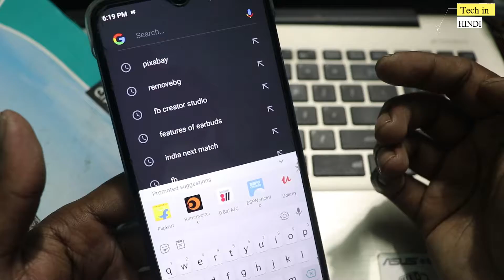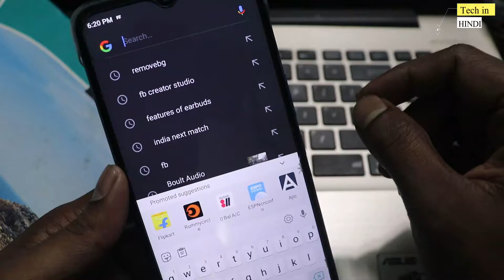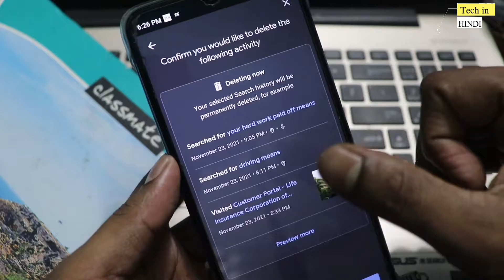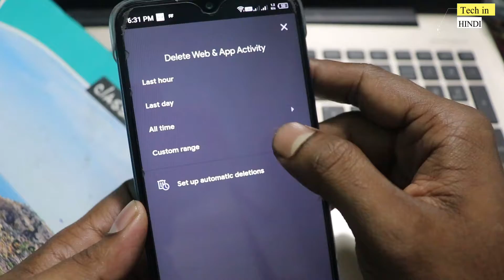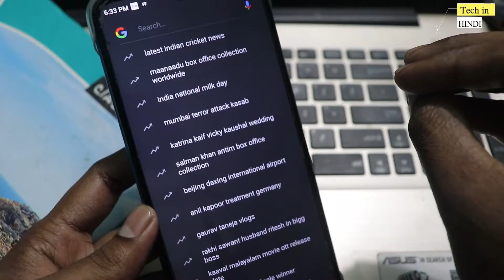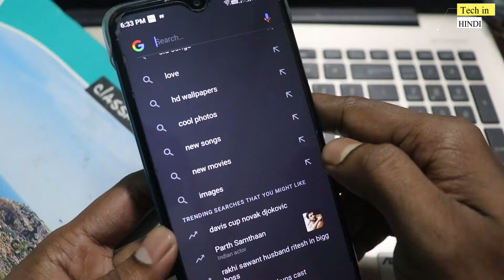How to Delete/Clear Google Search History | Google search History delete kaise kare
About Topic :-
How to Delete/Clear Google Search History | Google search History delete kaise kare.History clear kaise kare?Google history delete kaise kare?